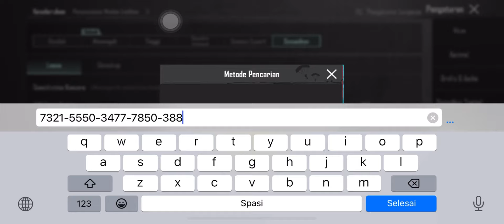SENSITIVITAS SEM9 UHIGH TERBARU UPDATE (NEW 3.0) 2024 BEST⚡️SENSITIVITY | PUBG MOBILE Terbaik